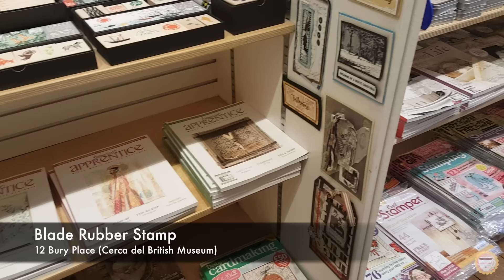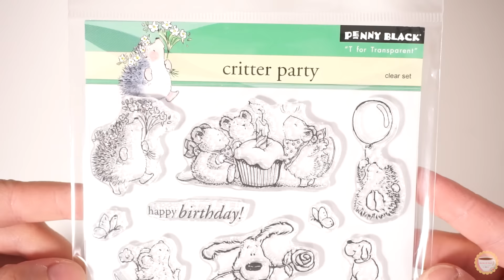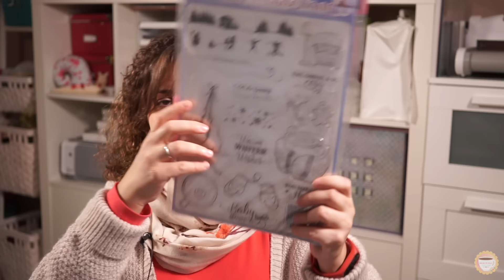Mi viaje A Londres: Compras, Tips, Tiendas Crafts, Transporte, Opinión .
En este vídeo os cuento un poco como ha sido mi viaje a Londres, las compras que he hecho, las tiendas de Scrap y papelerías que he visto, curiosidades del viaje por si alguno vais a realizar el viaje y os puede ser de ayuda información referente al transporte allí, descuentos, 2x1, transporte urbano... y demás. Espero que os sea de ayuda la información.

Blog con información de tiendas craft que menciono en el vídeo